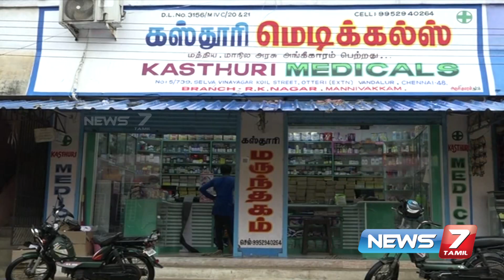என் ஊர்ல தான தொழில் பண்ற;காசு கேக்க தான் செய்வேன் : மருந்து வியாபாரியை மிரட்டும் ரவுடி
என் ஊர்ல தான தொழில் பண்ற;காசு கேக்க தான் செய்வேன் : சினிமா பாணியில் மருந்து வியாபாரியை மிரட்டும் ரவுடி